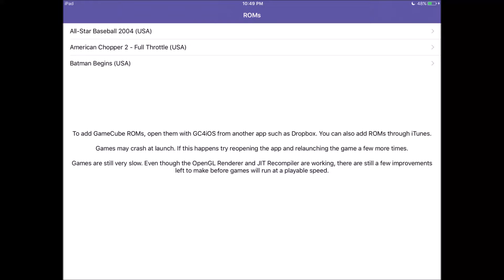gamecube for ios- All-Star Baseball 2004 (Boot Test) gc4ios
All-Star Baseball 2004 (Boot Test) gc4ios